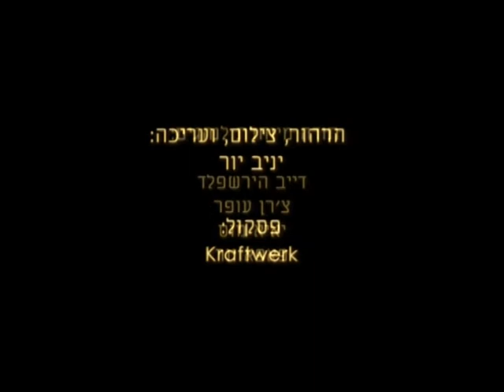Eppur si muove - inter city lights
This piece was made purely by the highway lamps between Jerusalen and Tel aviv. I mannaged to capture a bit of the waking dream I have many times when I travel this road. It seems as if the lights are moving and not the viewer - Eppur si muove...